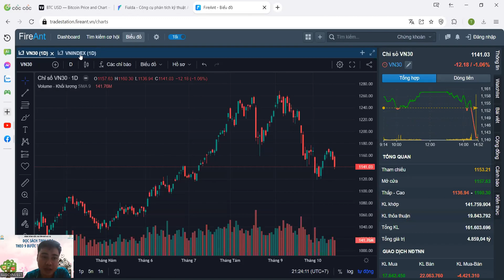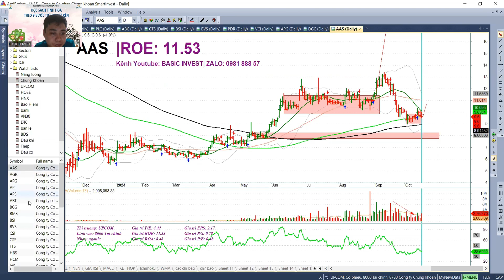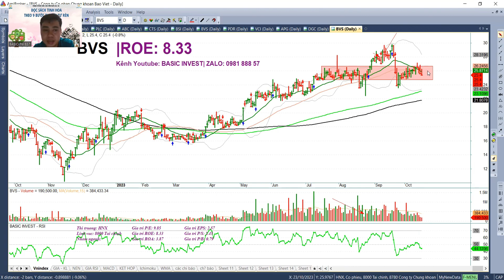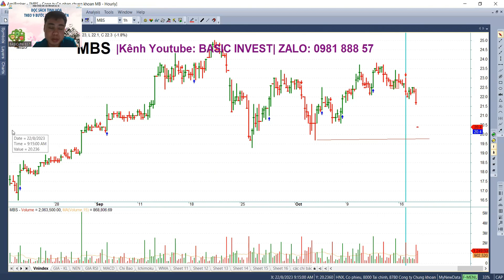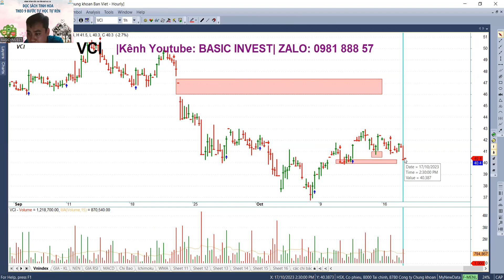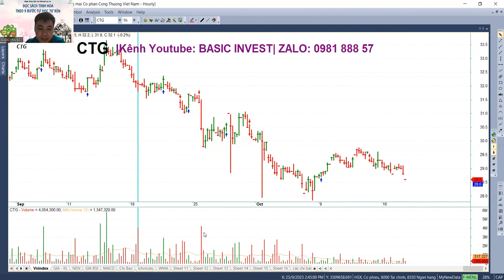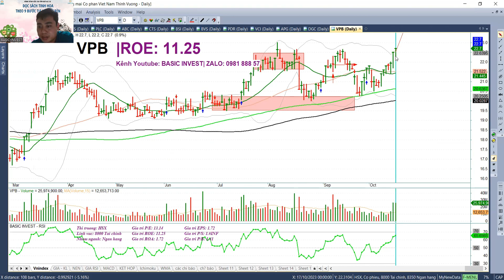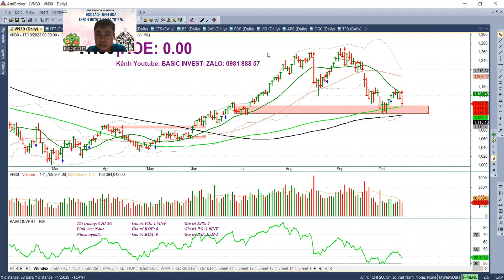Chứng khoán hôm nay vnindex giảm mạnh cuối phiên phân tích dòng chứng khoán và ngân hàng